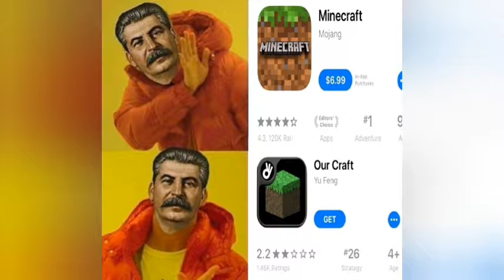Minecraft Clones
No ItS DiFfErEnT !1!11!! It HaS TeXtUrE PaCk.